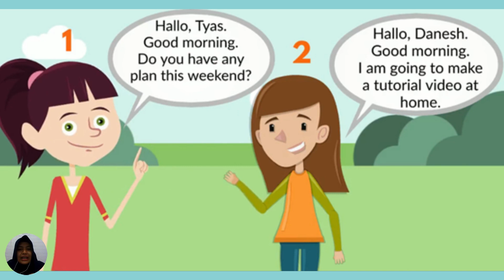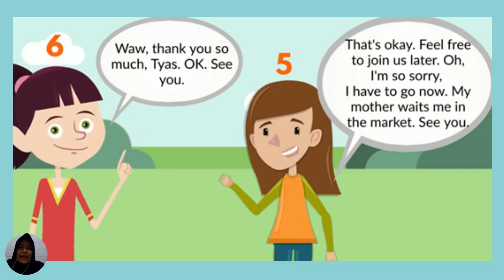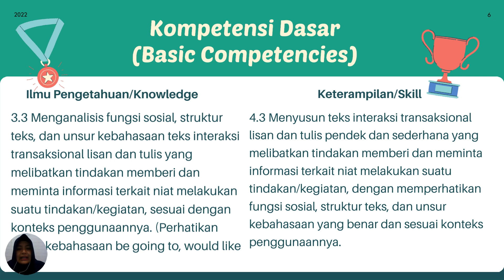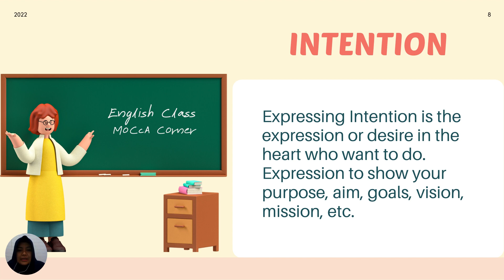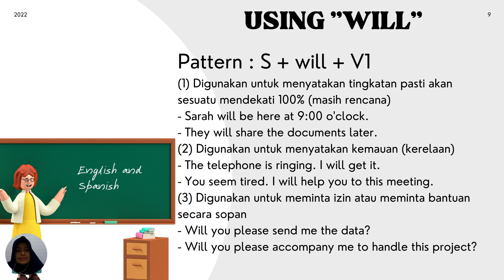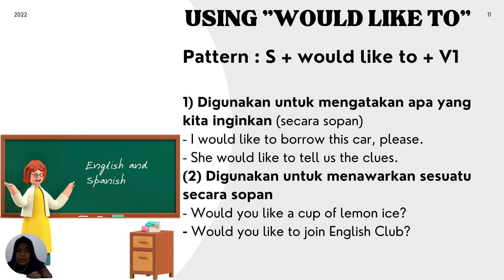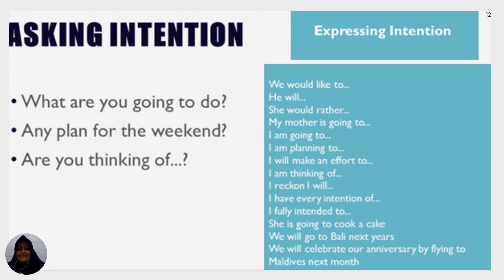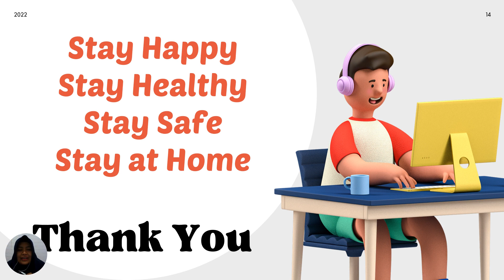Expressing Intention_English Lesson_SMK X//MoCcA Corner